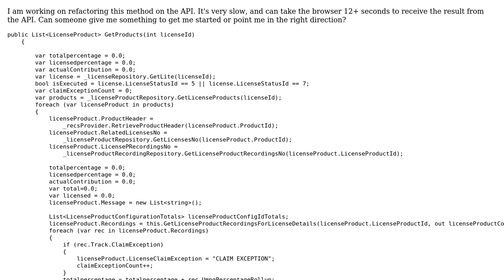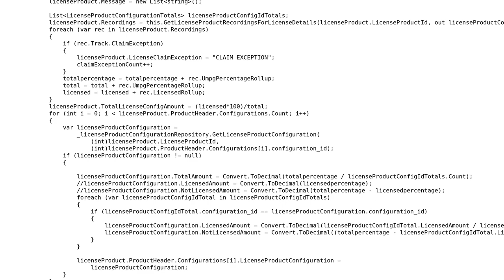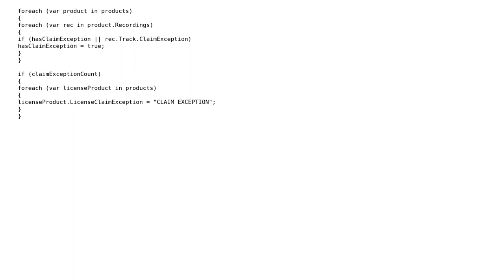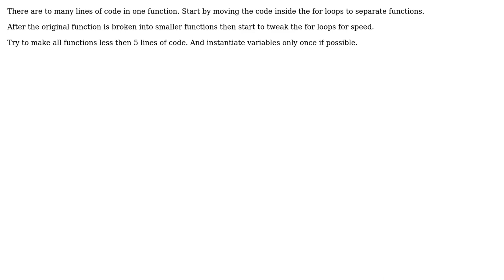Code Review: Acquiring all products with a particular license ID (2 Solutions!!)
Code Review: Acquiring all products with a particular license ID

With thanks & praise to God, and with thanks to the many people who have made this project possible! | Content (except music & images) licensed under CC BY-SA | Music | Images & others | With thanks to user Xiaoy312 user Michael Colon user jward01 user Jamal and the Stack Exchange Network Trademarks are property of their respective owners. You are responsible for your own actions.